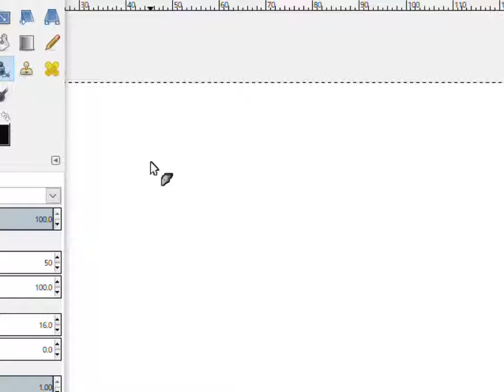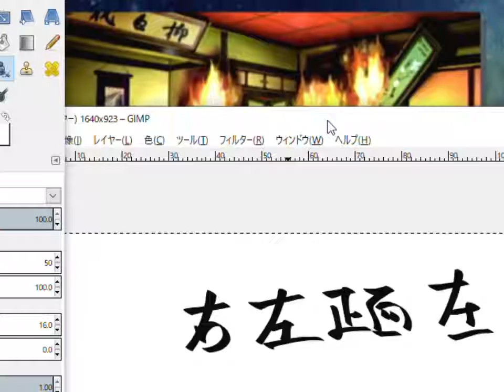【ドリキャス実況】 #17 サクラ大戦2 【第四話大暴れ！火の玉芸者ガールズ】 その3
紅蘭火事で取り乱し過ぎィ！